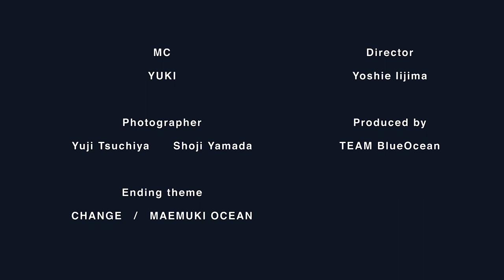【サッカー選手 式田高義】主要メンバーなのに契約解除！？